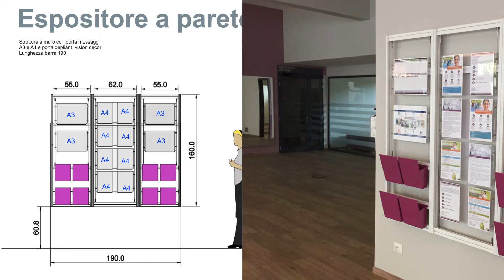Progettiamo per te con InUNO: un'idea, mille soluzioni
Realizziamo per te soluzioni su misura grazie al nostro profilo in alluminio componibile e modulare. Dalla tua idea alla sua realizzazione.